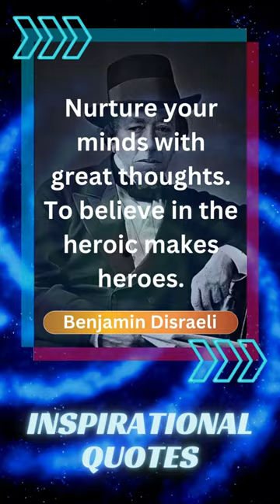Benjamin Disraeli - Inspirational Quotes and Short Biography in Description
Benjamin Disraeli - Inspirational Quotes

Short Biographyof Benjamin Disraeli

Benjamin Disraeli, 1st Earl of Beaconsfield, was born on December 21, 1804, in London, England. He was a British politician, statesman, and writer who served as the Prime Minister of the United Kingdom on two separate occasions in the 19th century.

Disraeli's early life was marked by financial struggles and limited opportunities. Despite these challenges, he pursued a career in politics and became a prominent figure in the Conservative Party. He gained attention for his powerful speeches, wit, and charismatic personality.

In 1837, Disraeli was elected to the House of Commons, beginning his political career. He quickly established himself as an influential voice and was known for his commitment to conservative principles, economic reform, and imperial expansion. Disraeli was a proponent of "One Nation" conservatism, which aimed to bridge social divides and promote social justice.

In 1868, Disraeli became the Prime Minister for the first time, serving until 1874. During his tenure, he implemented various reforms, including the Public Health Act of 1872 and the Artisan's Dwellings Act of 1875, which aimed to improve public health and living conditions.

Disraeli is perhaps best known for his role in the expansion of the British Empire. He advocated for a policy of imperialism and sought to strengthen Britain's global influence. He acquired the Suez Canal shares and passed the Royal Titles Act of 1876, which proclaimed Queen Victoria as Empress of India, solidifying British control in the region.

Disraeli's literary contributions were also significant. He wrote a number of novels, including "Sybil" (1845) and "Coningsby" (1844), which explored social and political themes. His novels offered insights into the social divisions and political struggles of Victorian society.

Disraeli returned to the position of Prime Minister in 1874 and served until 1880. During his second term, he focused on domestic issues, such as social reforms, education, and workers' rights.

Benjamin Disraeli's political career ended with his retirement from public life in 1881. He passed away on April 19, 1881, in London. His contributions to British politics, social reform, and the expansion of the British Empire have left a lasting impact on the country's history. Disraeli's political legacy and his achievements as a statesman and writer continue to be studied and celebrated today.